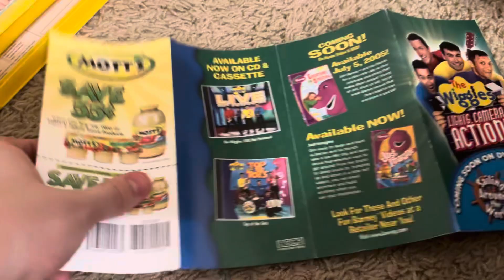The Wiggles Light Camera Action 2005 VHS